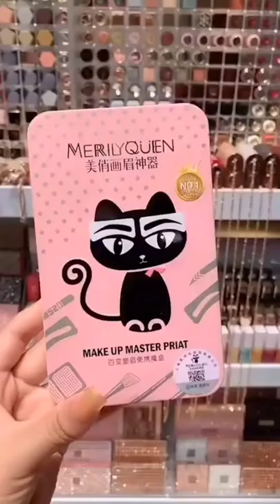New Gadgets, Cool Gadgets, Smart Gadgets, Smart Appliances, Utensils for Every Home, Tools, #214